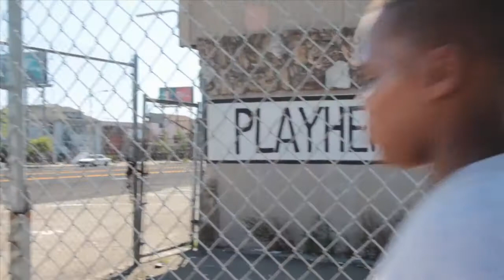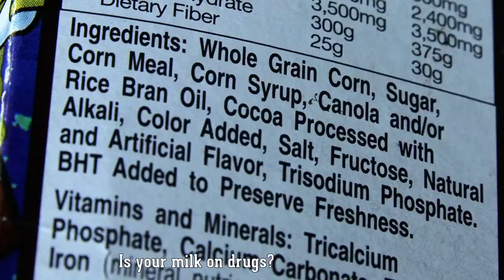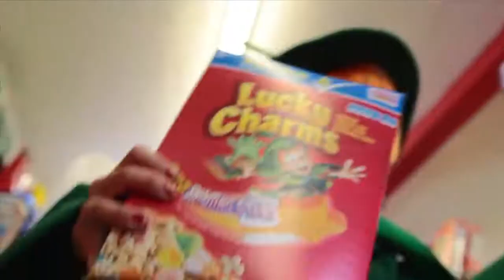FOOD FIGHT - Saving Kids From Processed Junk - Earth Amplified feat. Stic.Man of Dead Prez.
AshEl "Seasunz" Eldridge  "Food Fight", a song about the processed food plague.

This films shows guys in suits put things ON the shelf. The real damage to our kids and America is from these men at the top; the crimes of Big Ag at a convenience stores is so much worse than what anyone could ever do during a stickup.
SHARE to teach kids who is behind it, and how to escape.
for School Curriculum + Song Download